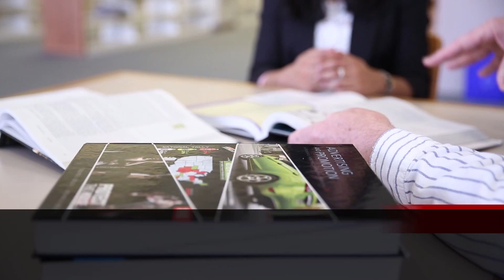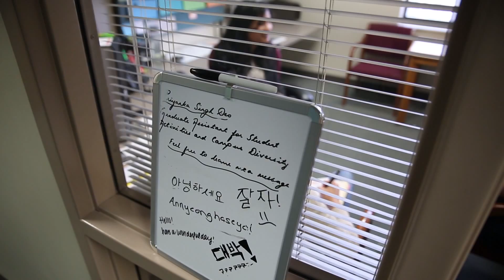IU Kokomo: Priyanka Singh Deo - Graduate Assistant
Meet Priyanka. She's an MBA student by night specializing in finance with hopes to be a contract manager. By day, she's a graduate assistant in the Office of Student Activities where she takes pride in watching students become leaders.